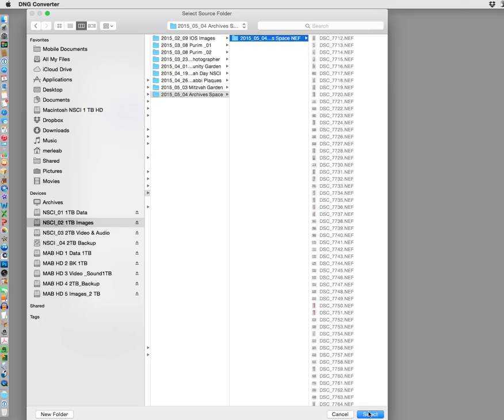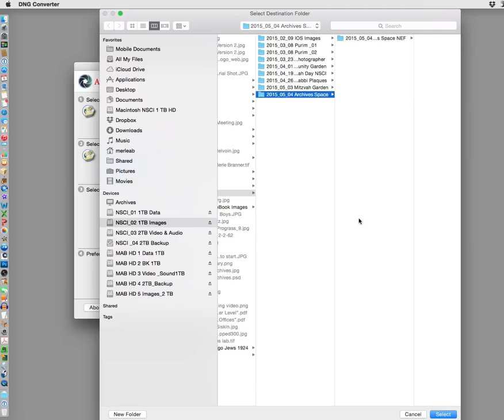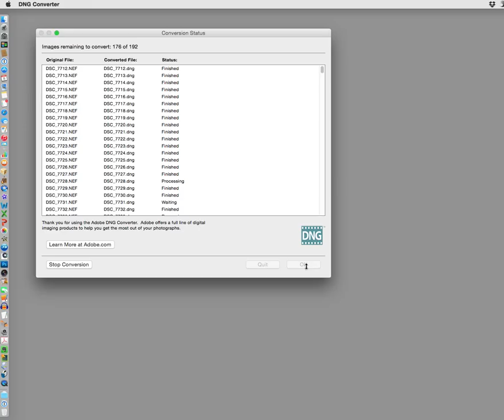Adobe DNG Converter Tutorial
Merle A. Branner is showing in this tutorial how to use the Adobe DNG Converter.